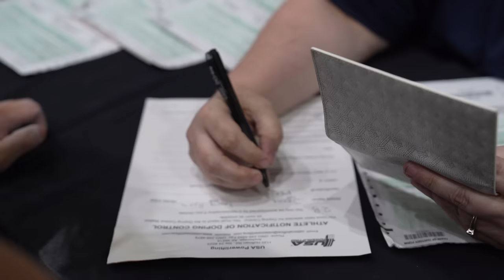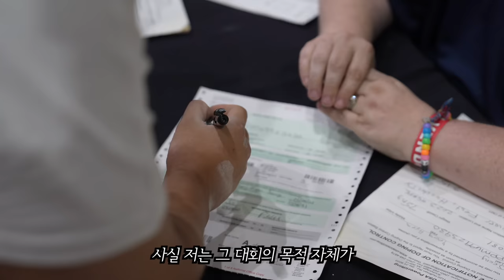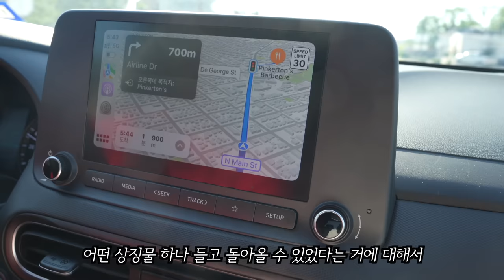충격적인 "도핑" 검사 비하인드 스토리 그리고 대회 결과 - 텍사스(5)